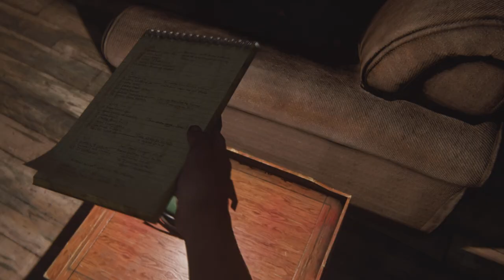Joel And Ellie Meet! Playing The Last Of Us Pt 1 (PS5 REMAKE) - Pt 2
PSN KillinGaming1